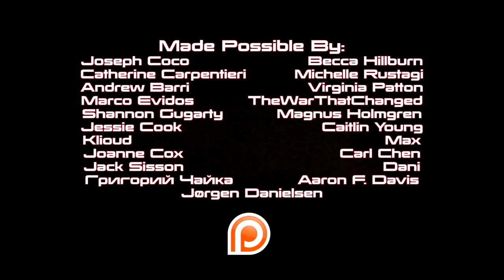Let's (Re)Dub 999 Pt 9 - Evacuate!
Welcome back to Let's (Re)Dub 999! In this episode, Junpei, Clover, and Lotus finish up the room, escape a fire, and meet back up with everyone else before going exploring.
About the 999 Let's (Re)Dub:
We finished dubbing this entire game over a year ago. Being the second project we finished, everyone who worked on it was quite pleased with their efforts at the time. Fast forward to a year, 4 other series, and roughly 150 episodes later. We are so far beyond our previous efforts now in quality that we can barely look at the old version anymore without cringing at old bad habits. Our love for 999 needed a reboot as did the series which is why we are now 100% certain we can finally do it justice. With our new level of quality, improvement, and greater roster of voice actors than ever before, we're going to reform our previously finished 999 series to something we can be proud of again.